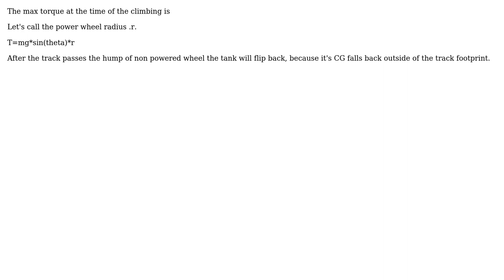Engineering: Required torque of climbing tracked vehicle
With thanks & praise to God, and with thanks to the many people who have made this project possible! | Content (except music & images) licensed under CC BY-SA | Music | Images & others | With thanks to user kamran user Ewout Schokker and the Stack Exchange Network Trademarks are property of their respective owners. You are responsible for your own actions.